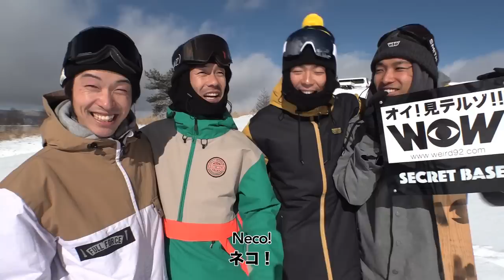WOW10.04「WOWBOXセッション(ネコリベ)」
WOWアイテムBOXを使いセッションしました
WEIRDルーキーのNecoのリベンジでもあったのですが、果たしてNecoはどうなったのか？！
ロンドン、コップンも久しぶりに登場！！